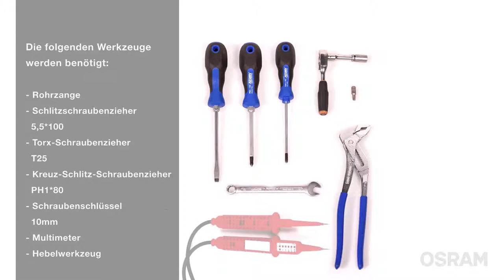OSRAM | Montage LED FOG am Renault by GÖHRUM Fahrzeugteile GmbH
OSRAM
Lampen und Lichtsysteme von OSRAM schaffen die Voraussetzung für eine schöne Sicht der Dinge, gewährleisten Sicherheit und Komfort, ermöglichen den effizienten Einsatz von Ressourcen. Seit über 100 Jahren ist OSRAM „Ganz nah am Licht". Zudem bekennen wir uns als global agierendes Unternehmen zum verantwortungsvollen Handeln gegenüber Mensch und Umwelt und engagieren uns auf nationaler und internationaler Ebene in der Förderung von Kunst und Kultur.

EIN TEIL DES ERFOLGS:
- Handelstreue
- klare Sortimentspolitik

GÖHRUM Fahrzeugteile GmbH
Ulmenstr. 19
71069 Sindelfingen